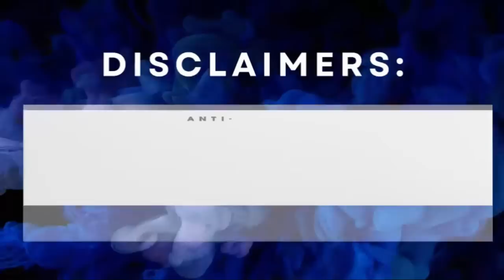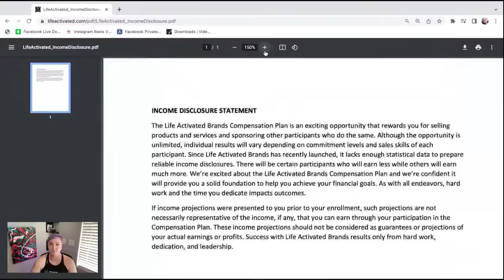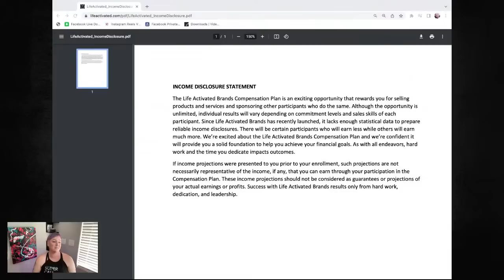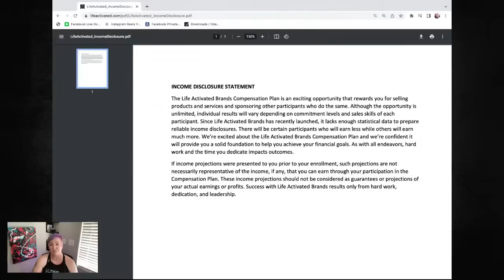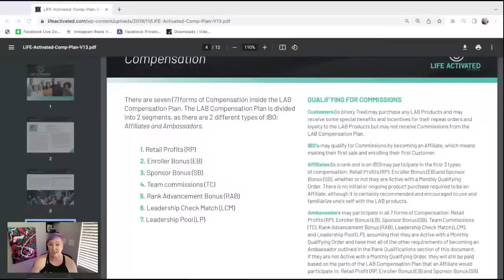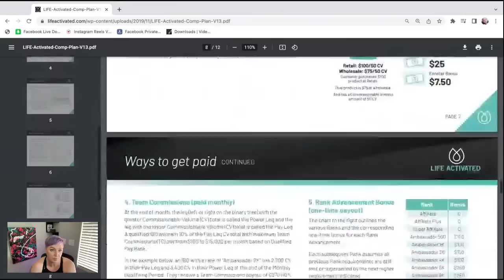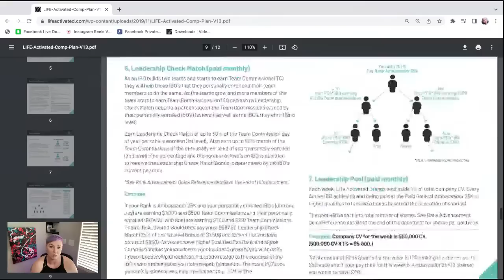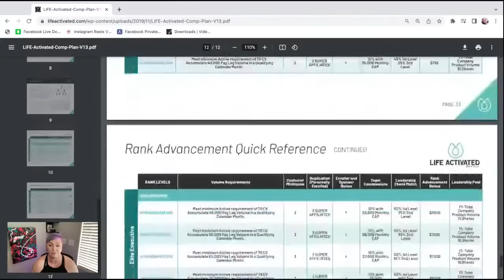MLM Horror Stories Live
The plethora of messages and emails I have received since my last stream has been shocking.

I have full permission to share these stories and wow, we need to talk about this!

Prepare yourselves for a very clear pattern of behavior, in my opinion, and so many reasons to not join Melissa Collins and Life Activated Brands!